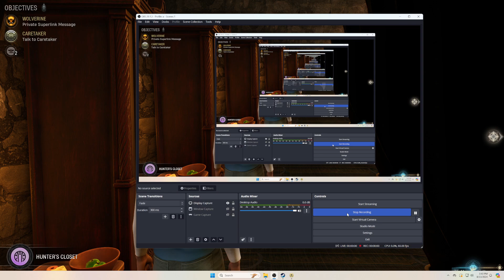Midnight Suns part 9